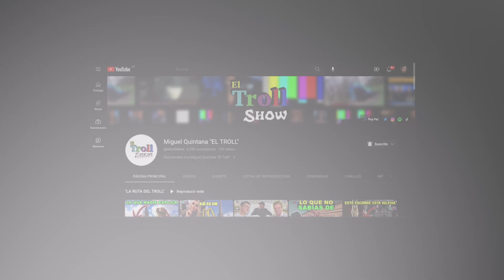SPOT en la cama con SERGIO MAYER y ALBERTO PELÁEZ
AGRADECEMOS TUS DONATIVOS vía:
►TARJETA BANAMEX: 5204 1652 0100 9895
►DEPOSTO a la CUENTA: 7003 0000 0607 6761
►TRANSFERENCIA a la CLABE: 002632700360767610
A NOMBRE DE: JESUS MIGUEL GARZA QUINTANA
BANCO BANAMEX
SUCURSAL 4411

PODCAST
Escúchanos en: